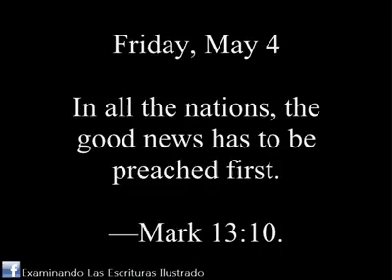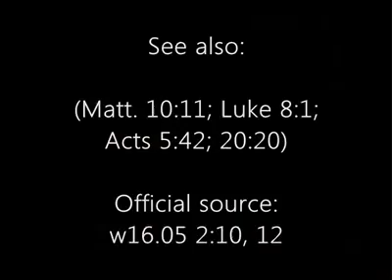Friday, May 4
ENGLISH

In all the nations, the good news has to be preached first.​—Mark 13:10.